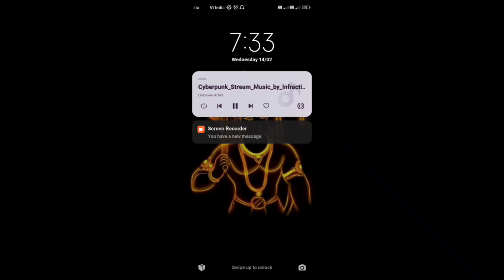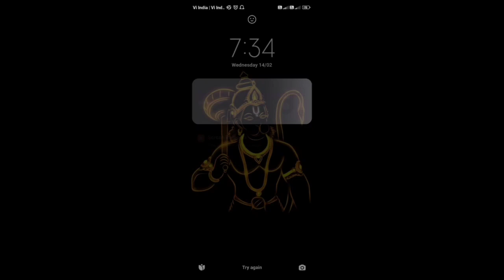Us bus simulator driving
your queries 👇👇👇👇
game
games
car game
game video
sidhumusewala game video
sidhumusewala song
Sidhu Musewala new song
black thar
thar stunt game video
Indian car Simulatior new update
Indian car Simulatior 3d
thar gaming
sidhumusewala dollar song
mahindra thar
mahindra Scorpio
black Scorpio game video
cartoon video
cartoon
kids video
kids learning video
Android games
toyota game video maruti suzuki game video